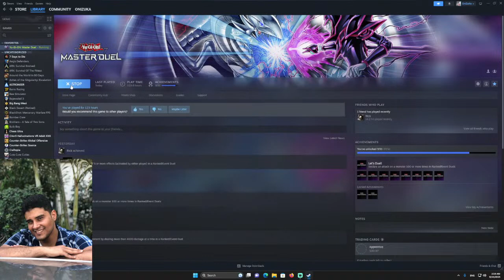Yu-Gi-Oh! Master Duel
Kashtira training